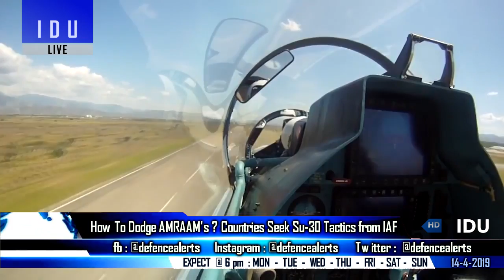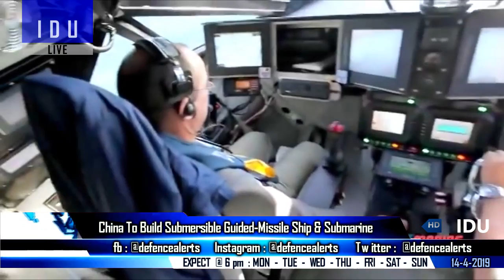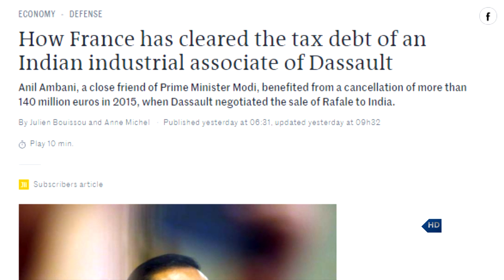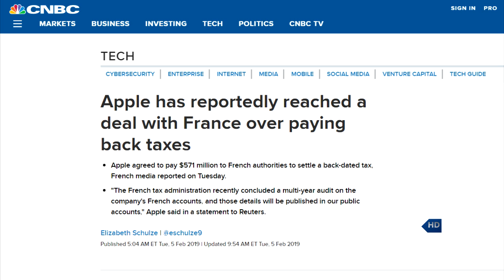Indian Defence Updates : Japan Offers 100 F-15J,China's New Submersible Ship,IAF's Su-30MKI Tactics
1. How to Dodge AMRAAM’s : Russia keen on the passing of tactics to all Su-30 Operators : Countries seek Su-30MKI Tactics from IndianAirForce
2. China May Build A Diving Submersible Ship & submarines.
3. Japan Plans to Sell off 100 of its F-15J Eagles to Pay for More F-35 Stealth Jets.
4. Defence ministry rejects Le Monde report linking tax waiver to Anil Ambani’s firm with Rafale deal
5. IndianArmy Commanders' Conference : All future operations to be conducted jointly by all 3 services